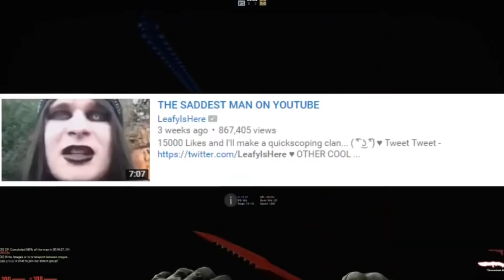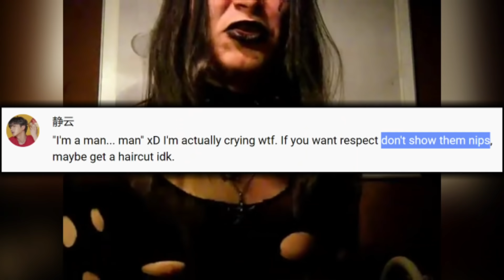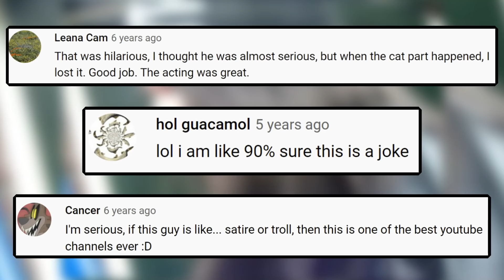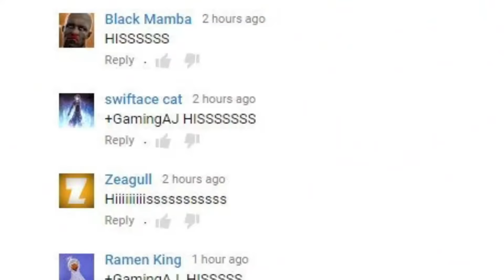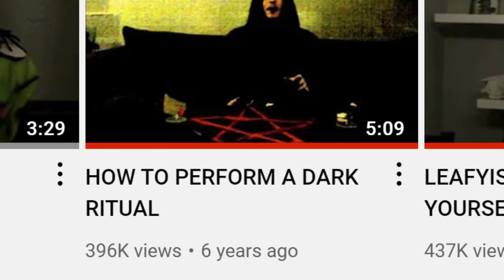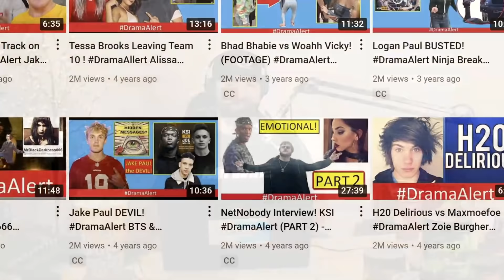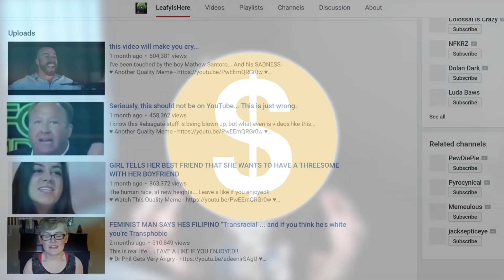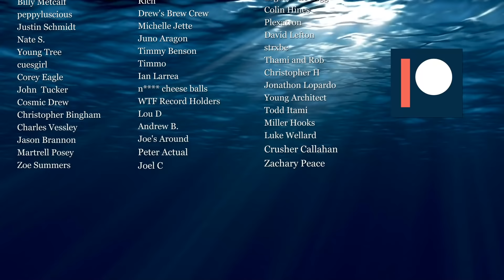How This Weird Goth YouTuber KILLED Leafy: The Legend Of MrBlackDarkness666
During the height of LeafyIsHere's YouTube empire in 2016, he was known for mocking a variety of other creators. One such victim of Leafy was a goth YouTuber known as MrBlackDarkness666. BlackDarkness found himself being mocked for his looks and goth lifestyle across a series of videos. Eventually, he would respond to Leafy in the most bizarre way possible; by casting a satanic curse on him. This is the story of one of the most hilariously ridiculous YouTube dramas of all time, and how MrBlackDarkness trolled his way to YouTube infamy with the help of LeafyIsHere.